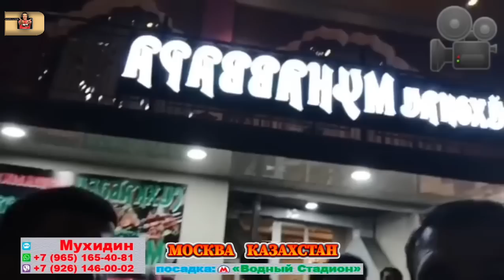Рафти Наворгирӣ филми Меҳмони Ноҳонда агар ба шумо писанд бошад давомашро мемонам